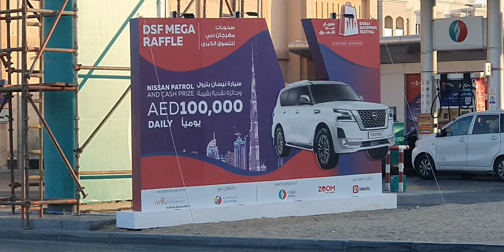His FAITHFULNESS IS OUR SHIELD 🛡 807.9 Jesuslovesyou -ctto